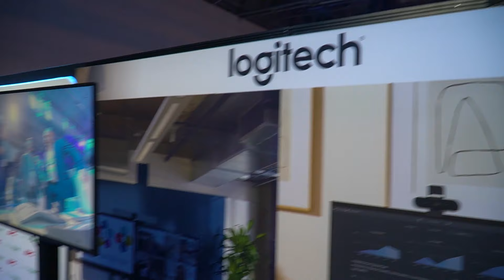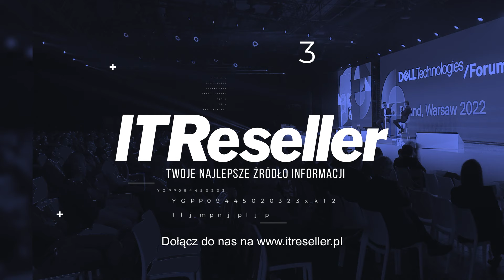Dell Technologies Forum 2022 - Kamil Sojka, North East Europe Video Collaboration Lead w Logitech.